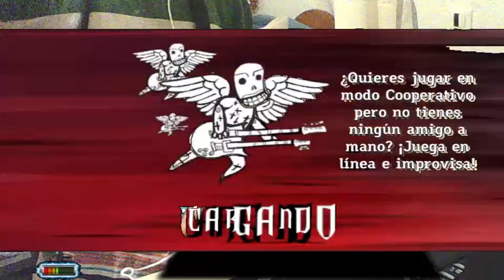Cult Of Personality 420% PASS !! [PiP] (WITH TAP NOTES)